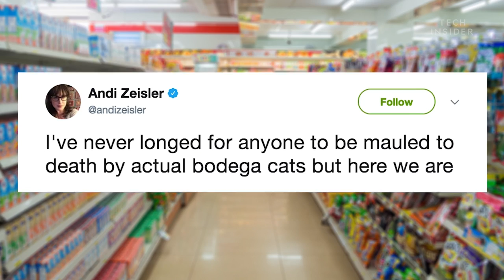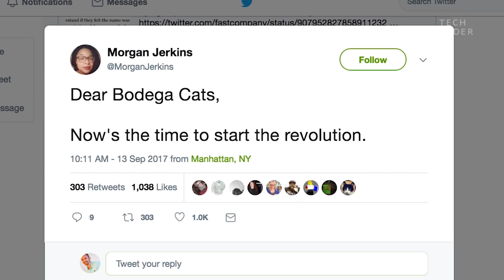Bodega Startup By Ex-Google Employees Mocked On Twitter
A new startup founded by two ex-Google employees was met with Twitter's wrath, after an article reported that they intended to replace the traditional bodega with their technology. The backlash was so severe, that one of the founders was forced to apologize in a Medium post. Here's a quick look at the "Bodega" box and how Twitter reacted to it.